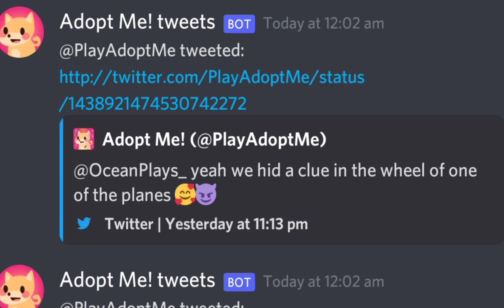New egg leak? |Adopt Me! Roblox | Amirahh Plays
Musician: @iksonmusic